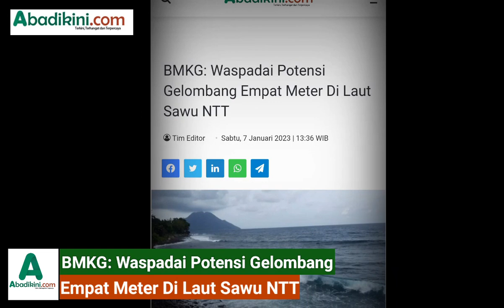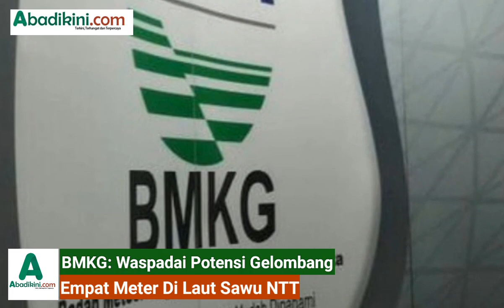BMKG: Waspadai Potensi Gelombang Empat Meter Di Laut Sawu NTT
Abadikini.com, KUPANG – Badan Meteorologi Klimatologi dan Geofisika (BMKG) mengimbau warga agar mewaspadai potensi gelombang hingga 4 meter yang berpeluang melanda wilayah Laut Sawu, Nusa Tenggara Timur (NTT), selama beberapa hari ke depan.

“Potensi gelombang dengan ketinggian 2,5-4 meter perlu diwaspadai karena berisiko tinggi terhadap pelayaran terutama kapal feri,” kata Kepala Stasiun Meteorologi Maritim Tenau Kupang BMKG Syaeful Hadi di Kupang, Sabtu.

Ia menyampaikan hal itu berkaitan dengan peringatan dini gelombang tinggi di wilayah perairan laut NTT yang berlaku selama 7-8 Januari.

Wilayah Laut Sawu merupakan jalur utama pelayaran antarpulau di NTT serta area utama penangkapan ikan.

Oleh sebab itu, kata dia, potensi ancaman gelombang 2,5-4 meter atau kategori tinggi perlu diwaspadai operator kapal maupun para nelayan.

Syaeful menyebutkan selain Laut Sawu, sejumlah titik perairan laut lain juga berpotensi dilanda gelombang tinggi yaitu Selat Sumba bagian barat, Samudera Hindia selatan Sumba-Sabu, perairan selatan Kupang-Rote, dan Samudera Hindia selatan Sumba-Sabu.

Lebih lanjut ia menjelaskan, sementara itu, kondisi pola angin di wilayah Indonesia bagian selatan dominan bergerak dari arah Barat Daya ke Barat Laut dengan kecepatan angin berkisar dari 6-25 knot.

Syaeful mengingatkan operator kapal dan para nelayan di NTT agar terus mengikuti perkembangan informasi cuaca maritim yang terus diperbaharui BMKG agar menjadi referensi dalam kegiatan pelayaran.